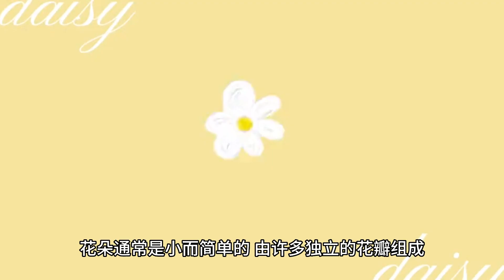雏菊 Daisy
雏菊（Daisy）是一种可爱而受欢迎的花卉，以其明亮的色彩和简单的花型而广受喜爱。以下是关于雏菊的一些信息：

特征：雏菊是一种多年生草本植物，茎细长，叶子呈长条形或羽状。花朵通常是小而简单的，由许多独立的花瓣组成，中心有一个明显的黄色花盘。花色包括白色、粉色、黄色、红色和紫色等。

品种：雏菊有许多品种和变种可供选择。常见的品种包括英国雏菊（Bellis perennis），也称为野雏菊或常春藤雏菊，以及大型雏菊（Leucanthemum），如大白雏菊（Leucanthemum maximum）和金色雏菊（Leucanthemum x superbum）。

种植条件：雏菊适合在阳光充足的位置种植。它们喜欢肥沃的土壤和良好的排水性。雏菊是耐寒的植物，适应性强，适合在春季和秋季种植。

照料和管理：雏菊需要适度的浇水，保持土壤湿润但不要过度浇水。定期修剪可以控制植株的形状和促进更多的花朵生长。移除凋谢的花朵有助于延长开花期。

应用：雏菊适合在花坛、花园边缘、花境和花束中种植。它们也是庆典装饰、花环和插花的常用花材。

雏菊以其明快的颜色和简洁的花朵成为庭院中的焦点。无论是种植单独的品种还是混搭多种颜色，雏菊都能为环境带来活泼欢快的氛围。